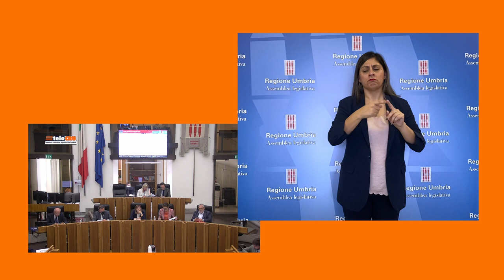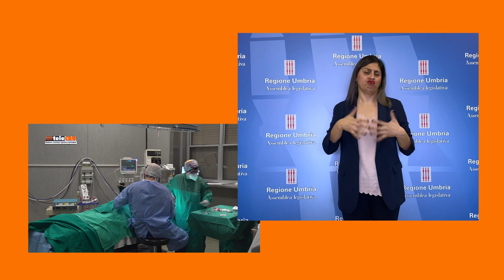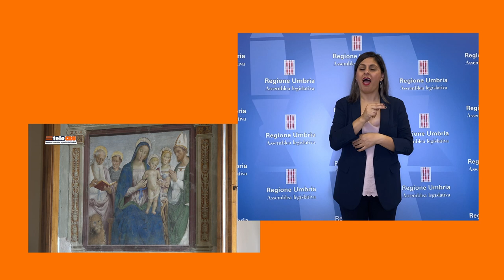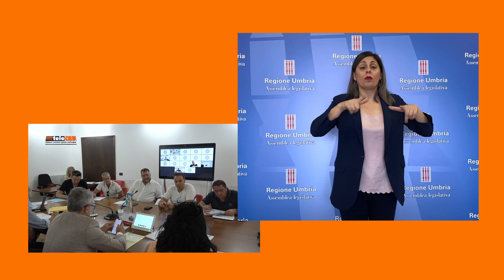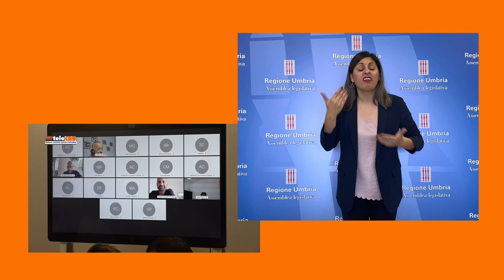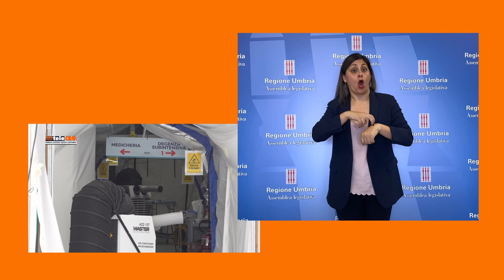TeleCRU numero 491 del 21 luglio 2022 per la lingua dei segni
I servizi di questa edizione dedicata alla fruizione attraverso la lingua dei segni:  Assestamento di bilancio; Relazione sullo stato di attuazione del programma di governo; Fondo europeo di sviluppo regionale 2021-27; attività delle Commissioni consiliari permanenti.